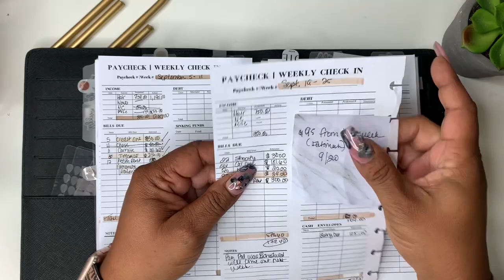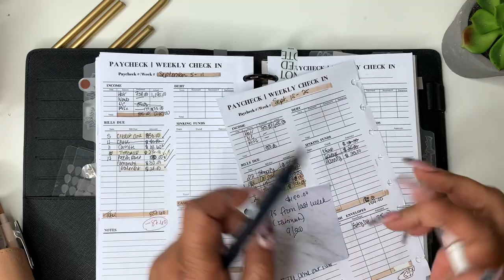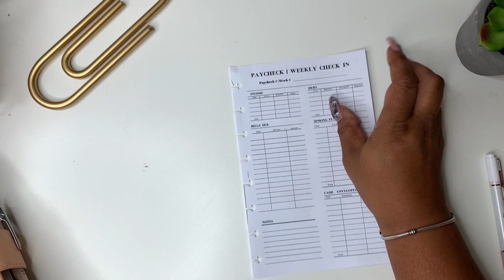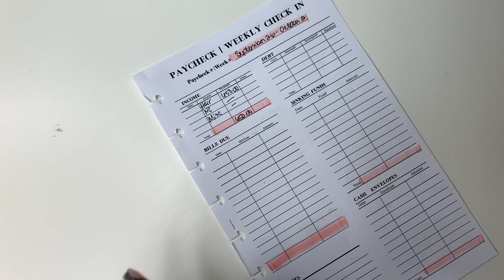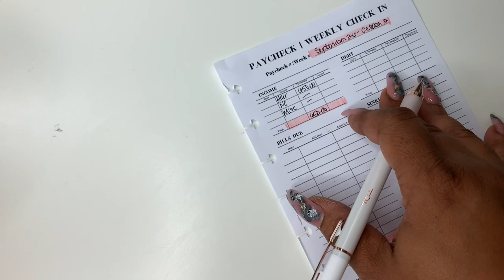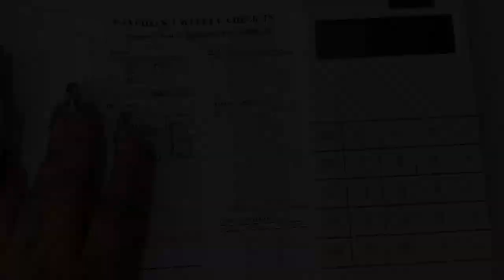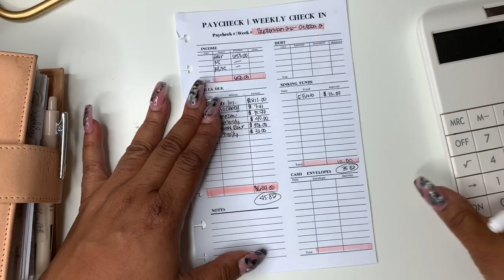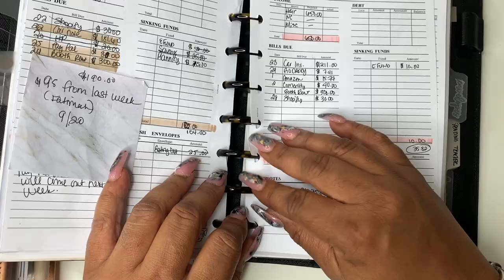LOW BUDGET | WEEKLY BUDGET | SELF EMPLOYED INCOME | HAIRSTYLIST INCOME